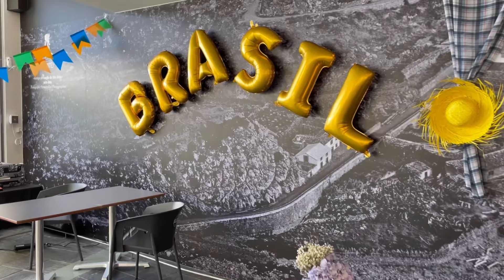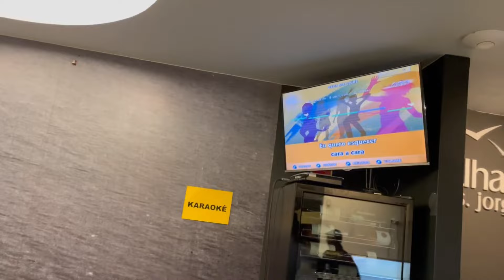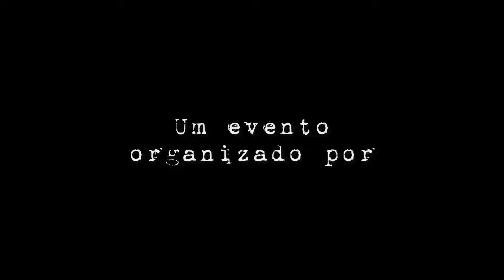I ENCONTRO OFICIAL DE BRASILEIROS NA ILHA DA MADEIRA 🇧🇷🇵🇹Um dia muito feliz😍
Que tal um dia de muita diversão e alegria na Ilha da Madeira?
Este foi o I Encontro Oficial de Brasileiros na Ilha da Madeira, no qual tivemos a honra e o prazer de organizar. Foi maravilhoso, contamos com a presença de pessoas muito especiais, brasileiros de todo canto da Ilha. Fica aqui o nosso agradecimento a todos que participaram e confiaram em nós para a realização deste evento.

00:00 Apresentação
00:25 Introdução
00:54 Decoração Festa Junina
01:17 Churrasco
02:32 Almoço
02:01 Kaio e Kv
02:52 Composição da Mesa Junina (quitutes)
03:13 Agradecimento aos proprietários do Calhau de São Jorge pelo espaço
03:39 Pescaria para as crianças
03:51 Canta Kaio e Kv
04:50 Dança Goianos
05:14 Cariocas nas Ilhas de Portugal
06:13 Toca Elian Bittencourt
08:26 Canta Donny Moreno
09:48 Correio Elegante
10:03 Bingo
10:19 Piscina
10:37 Mayra Santos
11:01 Karaokê
11:21 Dança
11:31 Karaokê
11:54 Agradecimento
12:05 Apoios e Patrocínios

🏪 Visite nossa loja e adquira já o seu produto, (Entregas em todo Brasil)

🗺️ Agende já o seu Tour para conhecer o "Pedacinho no céu no meio do Atlântico" com os @GoianosnaIlhadaMadeira:

✈️ Precisa de Passagem Aérea? Fale com a Agência de viagem Miami Tur. Chame no WhatsApp clicando no link:

🏨 Vem para Ilha da Madeira de férias e precisa de Hotel ou Alojamento?

🚗 Vai precisar de alugar um carro para sua viagem na Ilha da Madeira? Temos dois sites para indicar para vocês nos links abaixo:

💲 Transfira dinheiro para o exterior com as menores taxas e com SEGURANÇA pela Wise:

📱 Quer estar sempre conectado a INTERNET durante a sua viagem para o Exterior sem perrengue?
CHIP DE CELULAR eSIM para internet no celular

🧾 Garanta o BILHETE para sua atividade turística na Ilha da Madeira mais BARATO sem pegar filas:

🚡 Garanta aqui o seu BILHETE para o teleférico do Funchal evitando filas

☑️Aprenda Inglês com nosso amigo, que morou, estudou e trabalhou na Austrália e Canadá:

☑️Você já experimentou o Airbnb? Cadastre-se com nosso link e você vai ganhar um SUPER DESCONTO de até R$329,00 na sua PRIMEIRA Hospedagem.  👇

✅Veja também nosso vídeo 5 COISAS QUE TALVEZ VOCÊ NÃO SAIBA SOBRE A ILHA DA MADEIRA: